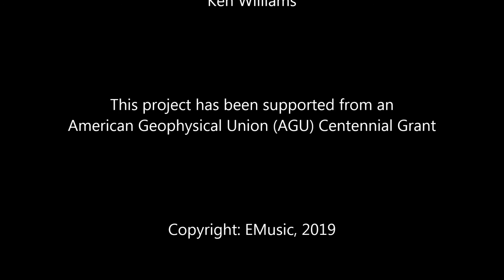Colorado Sketches (short version)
This is a short version of the installation performed at Crested Butte (Colorado, US): 5 hours of EMusic condensed into 3 minutes, crossing all the formations of the Rocky Mountains